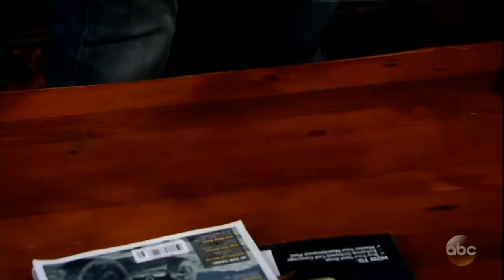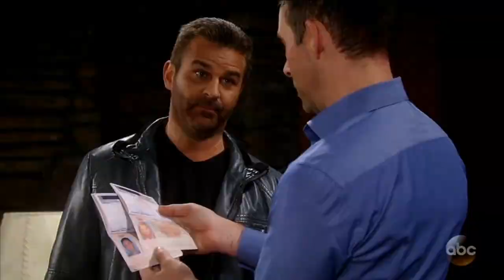Joe Finfera 5 minute film clips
Joe Finfera in various Films and Television Productions.